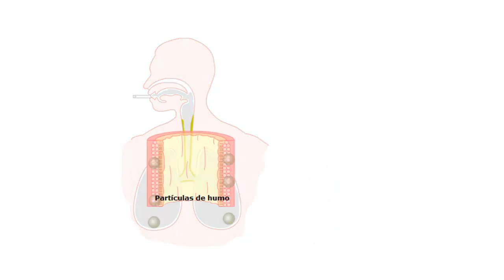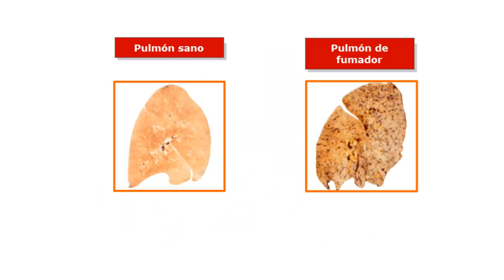El tabaco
El tabaco es un producto de la agricultura originario de América y procesado a partir de las hojas de Nicotiana tabacum. Se consume de varias formas, siendo la principal por combustión produciendo humo. Su particular contenido en nicotina la hace muy adictiva.

Las patologías más frecuentes asociadas al tabaquismo son la bronquitis y el enfisema. Se trata de dos fenómenos esencialmente de tipo inflamatorio y destructivo, pero que pueden complicarse con lesiones obstructivas, de fibrosis alveolar e incluso de neumotórax. La nicotina tiene también un efecto directo sobre el sistema vascular, pudiendo producir gangrena como complicación de la enfermedad de Buerger. Por otra parte, se considera que el hábito del tabaquismo puede influir negativamente en la potencia sexual masculina.